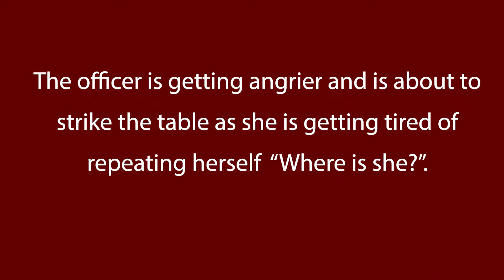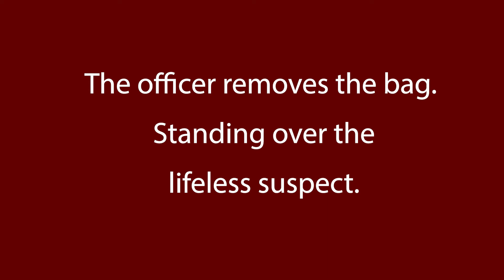Assignment 3 SCRN 3011